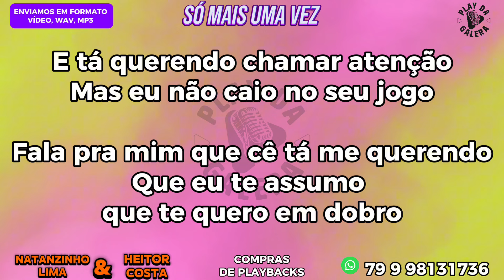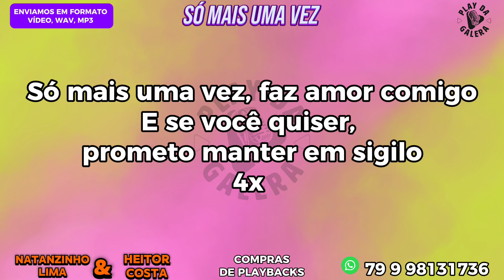KARAOKÊ DA MÚSICA / Só mais uma vez , NATANZINHO LIMA e HEITOR COSTA , playback com letra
🟡 Caso seja um detentor de direitos autorais, e não queira ver esse vídeo aqui, peço por favor, basta entrar em contato, iremos REMOVER o vídeo
IMEDIATAMENTE!
Contato e zap
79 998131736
Caso tenha interesse em adquirir os playback desse canal ou querida encomendar outros, favor entrar em contato com o número a cima